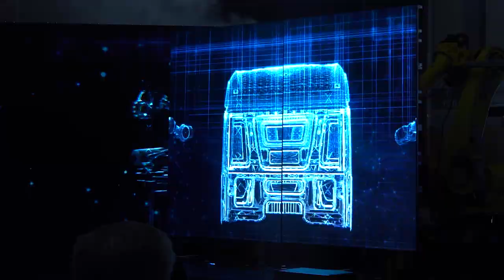Сергей Когогин. Открытие нового завода каркасов кабин (ЗКК) ПАО «КАМАЗ»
Сергей Когогин об открытии нового завода каркасов кабин (ЗКК) ПАО «КАМАЗ».